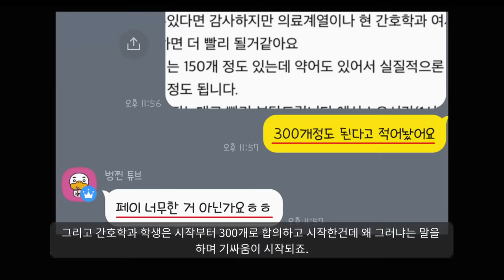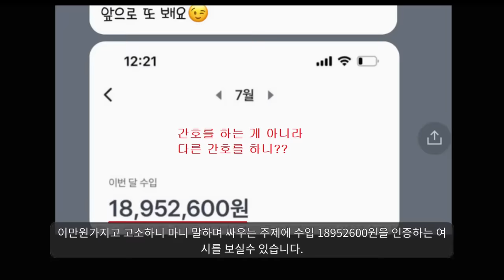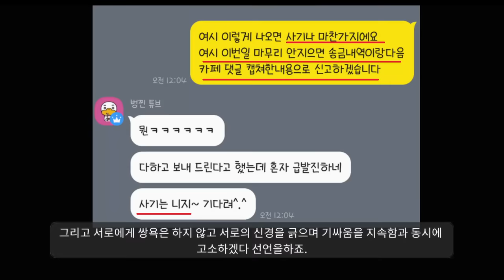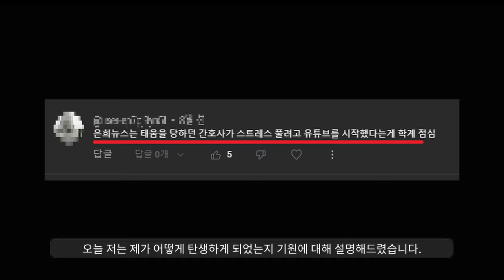진짜 개웃긴 여초커뮤니티의 싸움ㅋㅋ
여성시대 vs 쭉빵카페 누가 이길까???